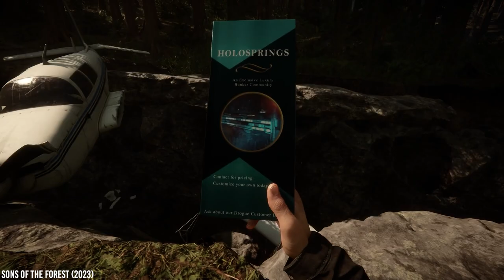Gespeeld: Sons of the Forest - 'Voelt een beetje als gekopieerd huiswerk'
Beter laat dan nooit! Ook wij hebben Sons of the Forest uitgebreid onder handen genomen en heeft Molemanski zijn uitgebreide mening op papier geklad die Jacco met jullie deelt! Omdat het  gaat om een early access-titel hebben wij ervoor gekozen om dit meer een eerste impressie video te maken dan een definitieve review!

Hoofdredacteur PU Magazine: Wouter Brugge
Video Producer: Enno de Graaf
Account Manager: Michiel Kramer
Freelance Editor: Luuk Hijne
Video Stagiaires: Mitch Comis & Fynn Blommaert
Redactie Stagiaires: Berend van der Valk, Javier Pereira & Thomas Bunink